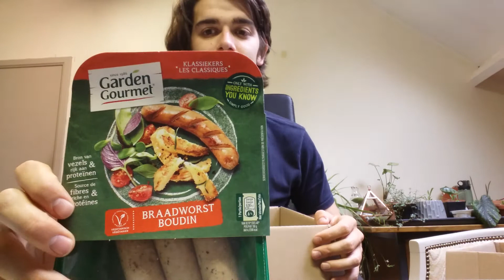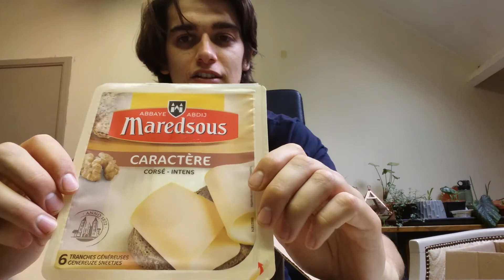Onbuxing another jockpat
Join me in the adventure to see what food we saved today